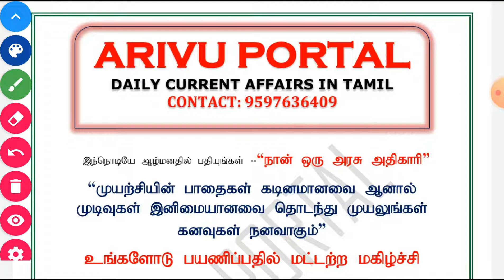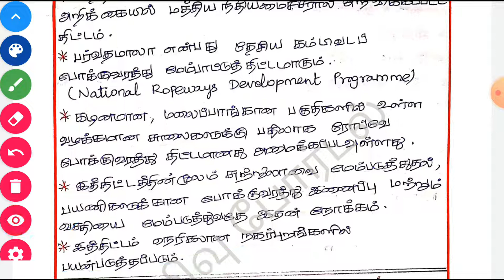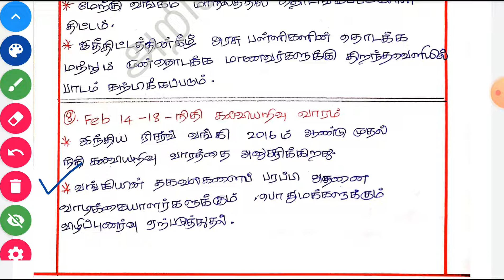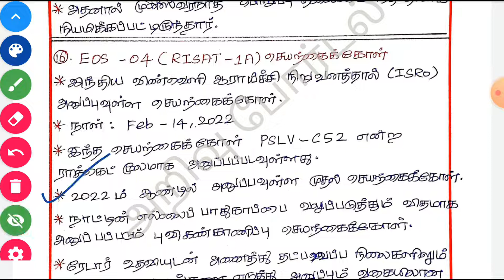🌺10&11 FEBRUARY 2022 || Daily Current Affairs In Tamil || TNPSC,TRB,SSC,RRB, IBPS || ARIVU PORTAL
DECEMBER 2021

arivuportal_daily_current affairs